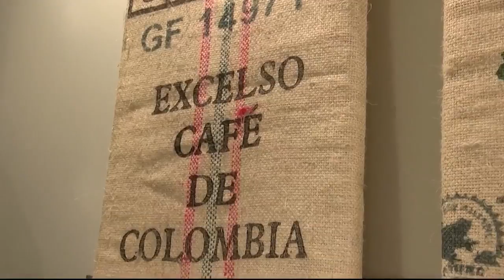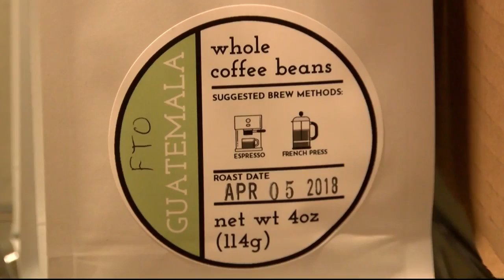Montana Made: Caffeic Coffee